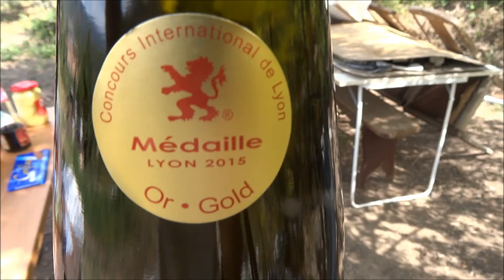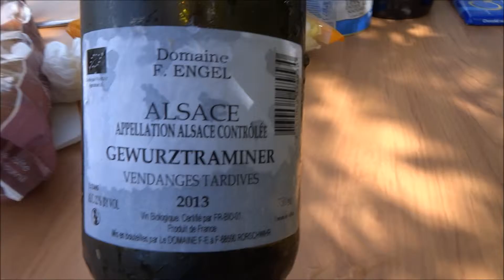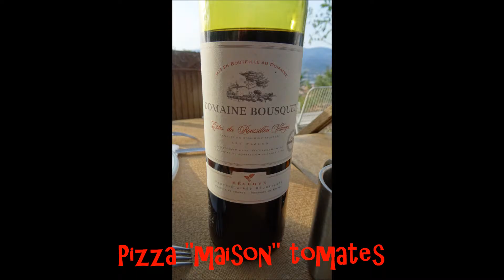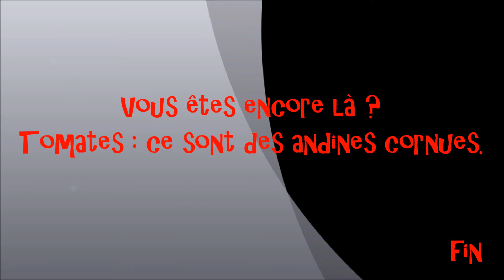Les p'tits r'pas des tiots pépères 22 septembre 2015 et avant